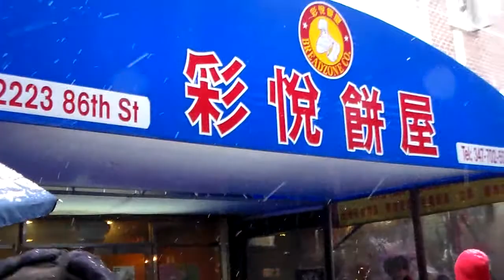New York NYC Chinese New year Brooklyn Lion dance drumming 2015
New york NYC Brooklyn Chinatown 86 Street
February 21 2015 @ around 2pm

staten island lion
golden lion club
chinatown young community lion
rockets
unicorn dance lion dance dragon dance nyc new york city bronx manhatthan brooklyn chinatown mott street grand street tai pan kevjumba nigahiga peterchao pyrobooby maple story combat arms asian hong kong kowloon
christmas new year times square herald square union square korea town ktown h mart t&t supermarket brooklyn 8 ave 8th avenue pacificana restuarant kung fu tea quicklys ten ren tenren hong kong shanghai tvb lion durmming january 2012 dragon chinese new year hong kong tai po market kowloon cafe lion dance harlem shake [Tags]
staten island lion
golden lion club
rockits
luen hing
wan chi ming
freemasons
christmas new year times square herald square union square korea town ktown h mart t&t supermarket brooklyn 8 ave 8th avenue pacificana restuarant kung fu tea quicklys ten ren tenren hong kong shanghai tvb lion durmming january 2012 dragon chinese new year hong kong tai po market kowloon cafe maonshan ron ng fala chen shanghai taishan cantonese chris brown nypd lapd san francisco chinatown toronto ontario pacific mall vancouver gangnam style lion dance dragon dance -eternalarchy- clan war artic combat flyff gunz soldier front legend of edda dashiexp dashiegames chengman walmart christmas sale times square 34 street john dewey high school edward murrow fort hamilton midwood brooklyn tech fdr high school new utrecht puerto rican national day